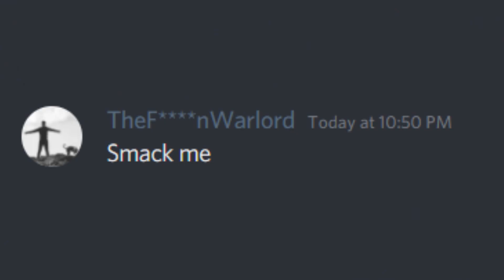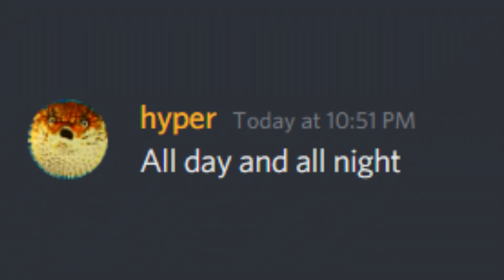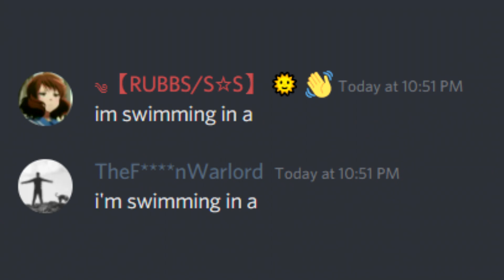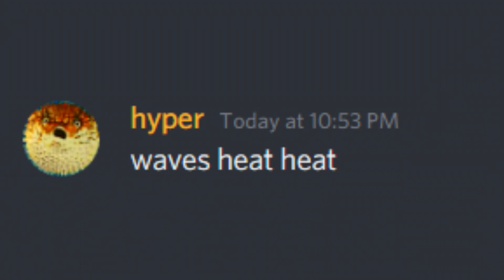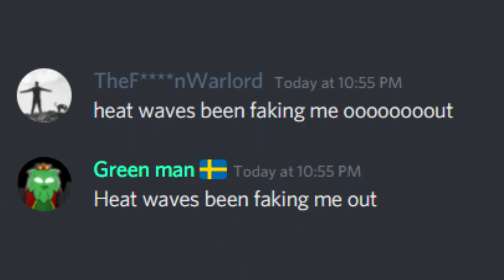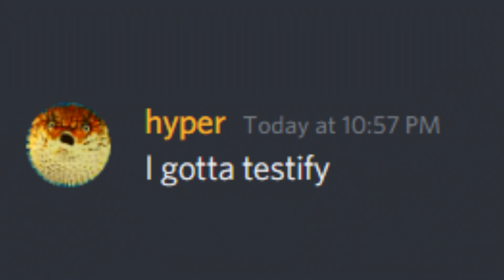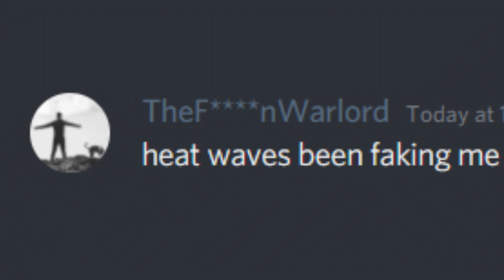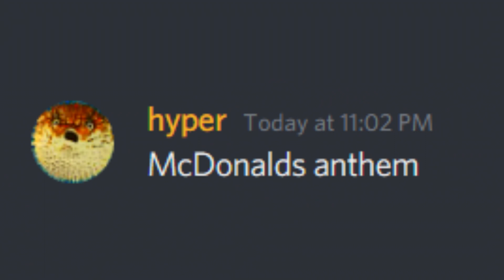discord is terrible at singing heat waves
My whacky Discord server sings Heat Waves by Glass Animals. Join us in this rollercoaster ride and watch us ultimately fail... again...

Salad's code is open source, check it out for yourself!

How does Salad affect my PC?

Making Money With Salad: What’s the Catch?

Why Do Antivirus Programs Block Miners?

Credits:
Creator of the original: Glass Animals

Links and socials!